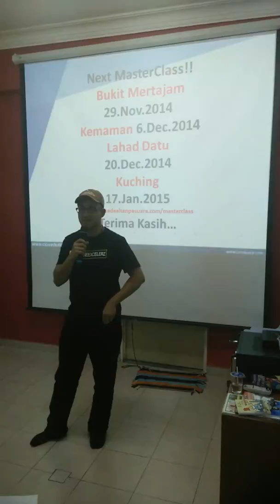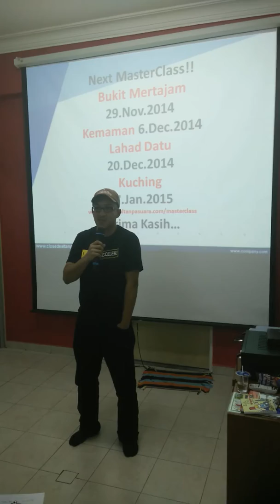Sharing Masterclass di Tego Gombak 22.Nov.2014